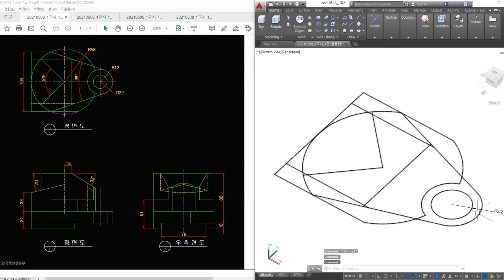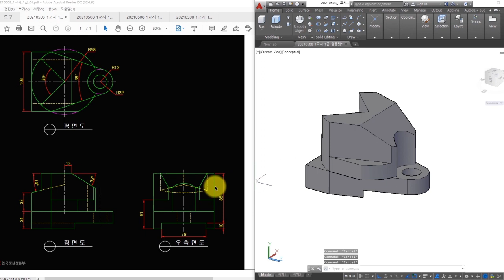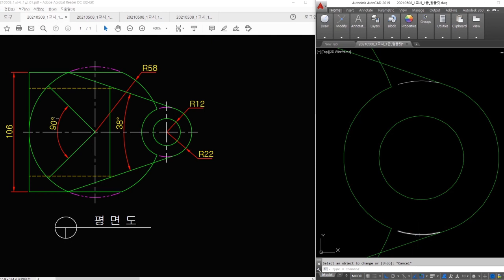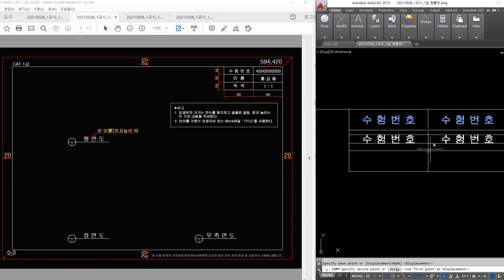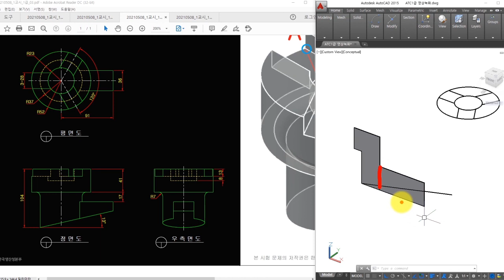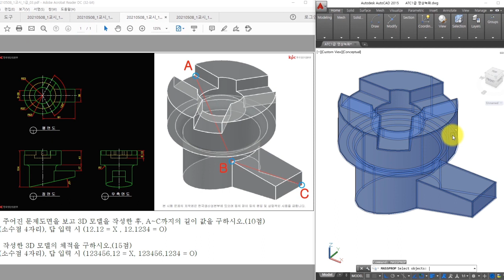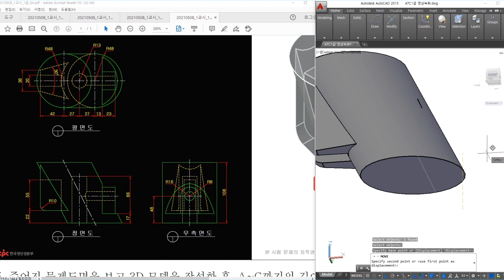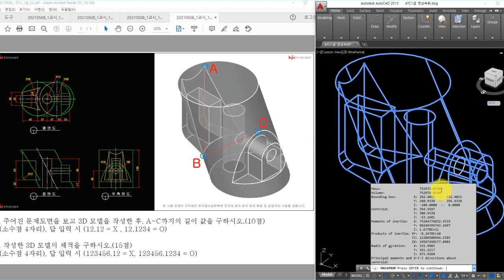[재도리] CAT1급 (캐드실무능력평가) 기출문제 풀이 7번! ★한국생산성본부 출제문제! (21년05월08일 1교시)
★CAT 1급 기출 문제 샘플★

응시료가 비싸기 때문에 한번에 붙을 생각하셔야해요!